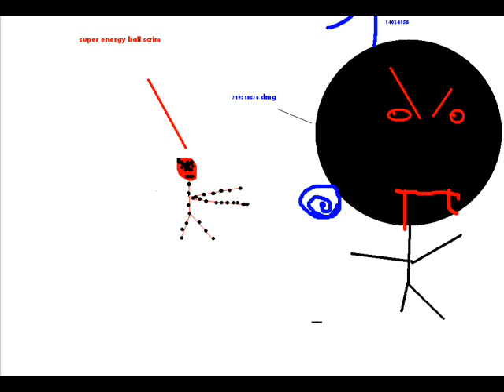The Death war